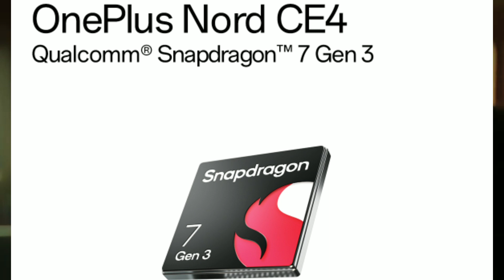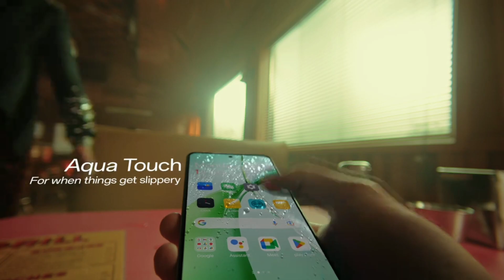Shocking OnePlus Nord CE4 Unboxing and Review!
🇮🇳🇮🇳🇮🇳 Jay Hind Doston Kya Hal Chal 🙏🙏🙏

My Wall Stickers Wallpaper
Black Baground Parda
Dslr Camera Coming soon.

Kundan Kapri
From - Dumka Jharkhand ( India )kundankapri